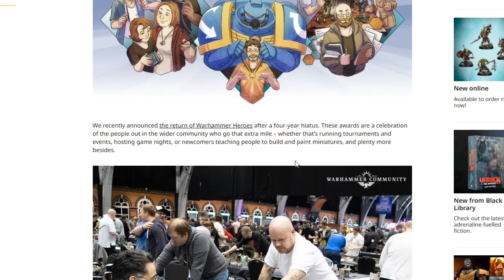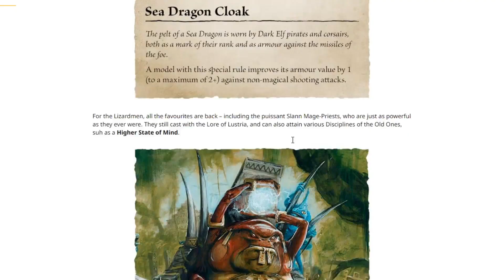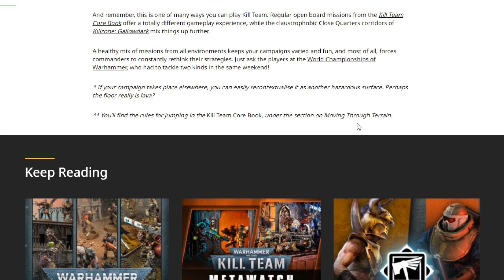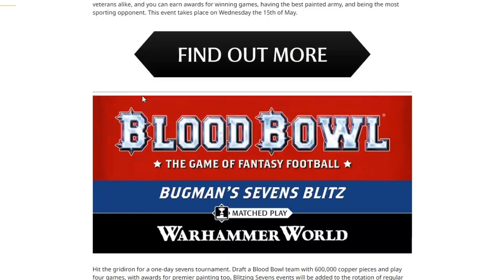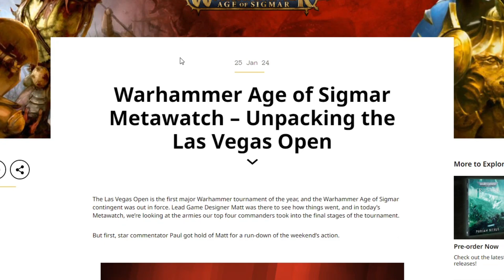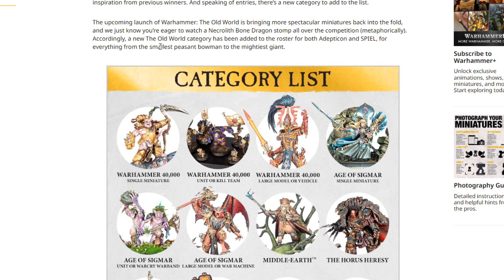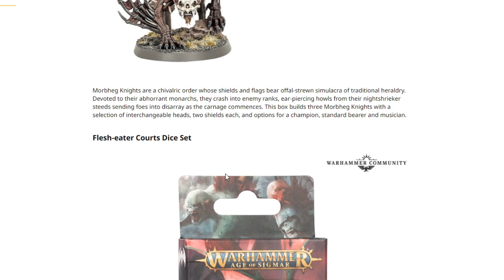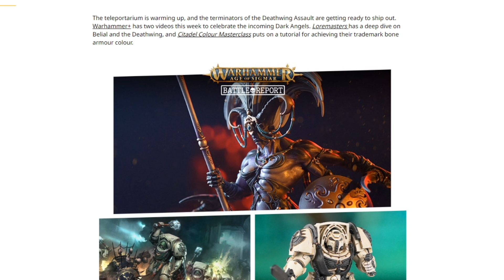Warhammer News Roundup - 29th January 2024 With Why I Love Warhammer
Episode 4 of the Warhammer News Roundup, where I go through all the official news from Warhammer that week, and give you my takes and my ramblings about it.
Join me in getting hyped for the stuff to get hyped about and delicately avoiding the subjects to not get so hyped about.

Now with the requested lack of face-cam!

Agree with what I have to say? Disagree with what I have to say?

to support more of this tomfoolery!